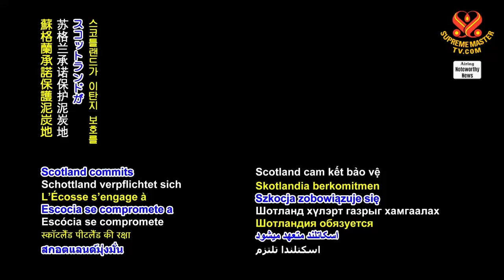1506 NWN 3 wetland ecosystems known as peatlands protected in Scotland 6m